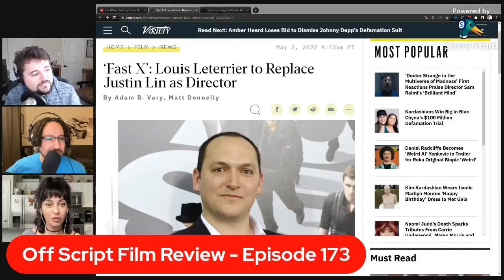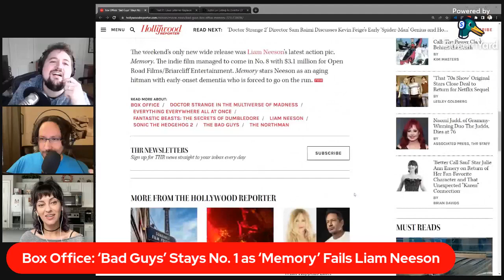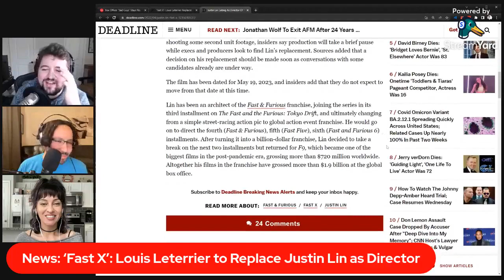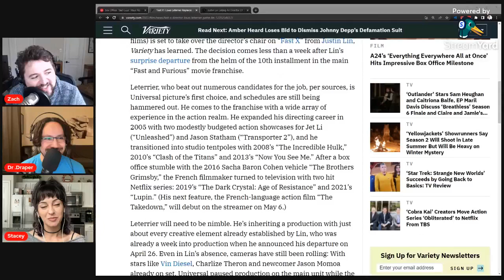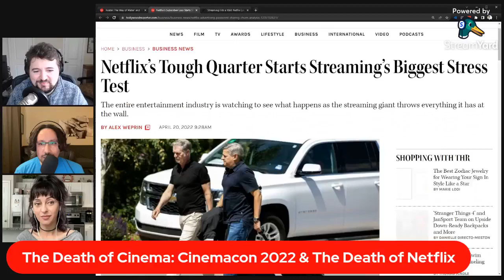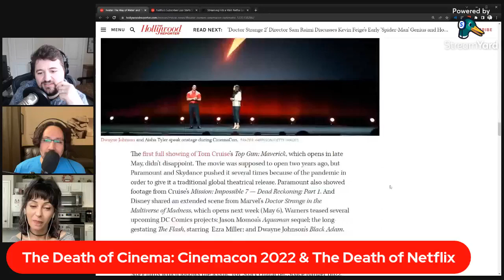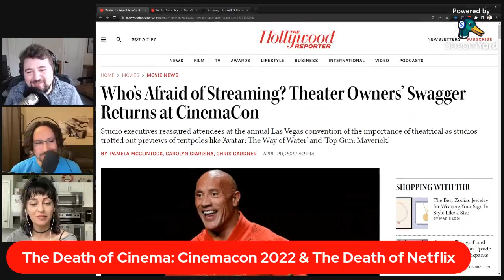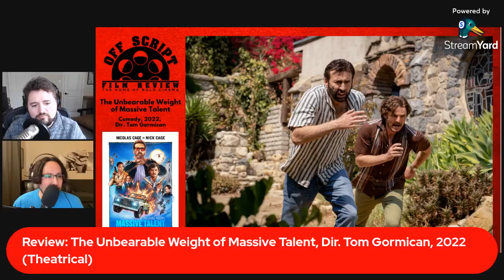The Northman & The Unbearable Weight of Massive Talent | Off Script Film Review - Episode 174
Robert Egger's Viking epic finally arrives in A24's 'The Northman', a historic tale of blood and vengeance that finds a young prince traveling back to his homeland to avenge his father, save his mother, and murder his traitorous uncle.

Then, Nicolas Cage is Nicolas Cage in 'The Unbearable Weight of Massive Talent', an offbeat comedy that finds the legendary actor playing a fictionalized version of himself at the end of his career when he's suddenly offered the opportunity to make a few more dollars, danger withstanding.

Finally, Fast X loses it's director, Cinemacon announcements come flying in, and what's happening at the box office? Movie News, Movie Reviews, and More every Tuesday on Off Script Film Review!